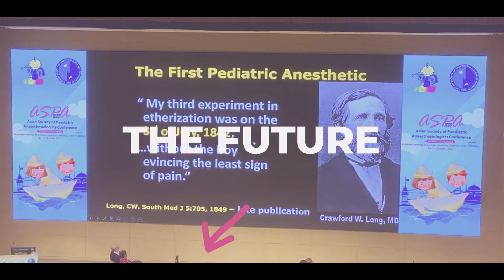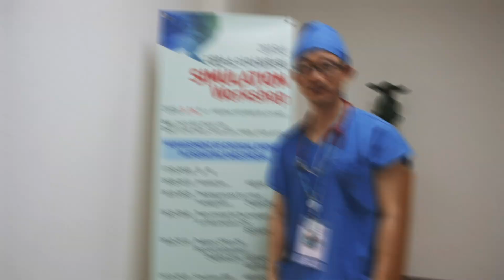ASPA 2023 대한소아마취학회